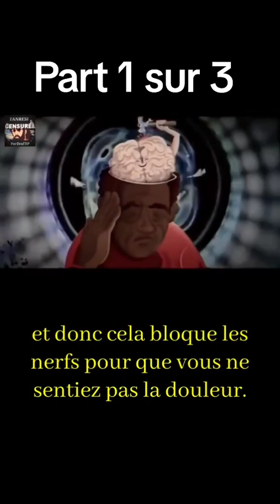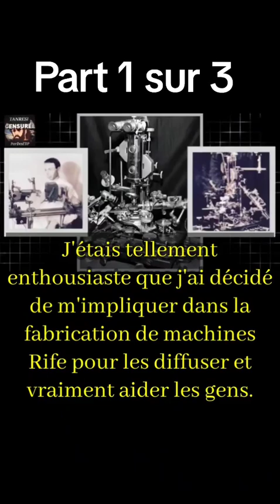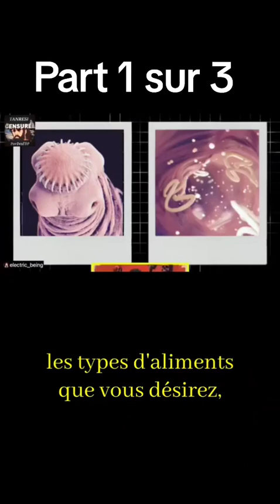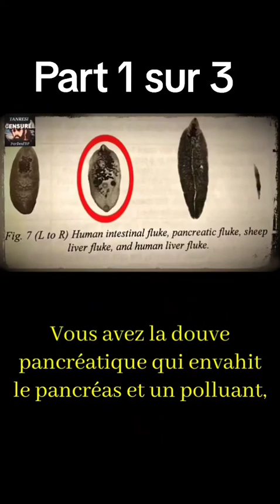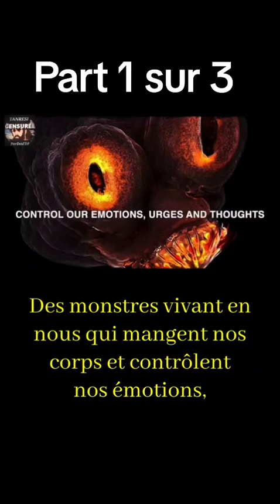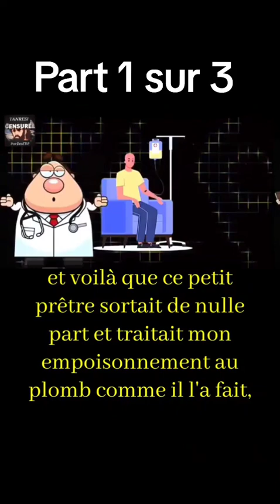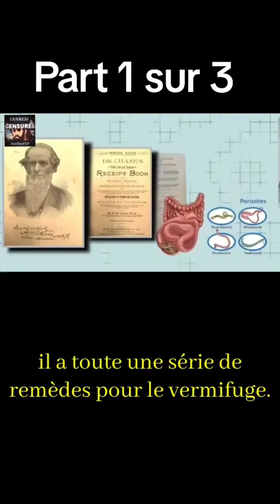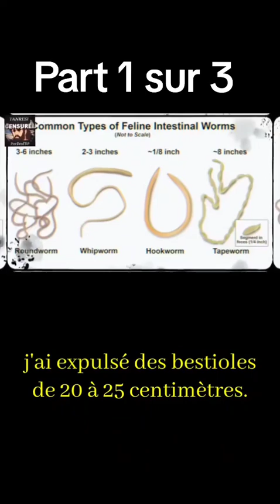Parasites 1 SUR 3 ( je vous conseille vivement de visionner les 3 vidéos )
Si vous saviez tout se que les parasites peuvent faire à votre organisme et ce même à votre cerveau , coeur , poumons , foie , intestins etc !